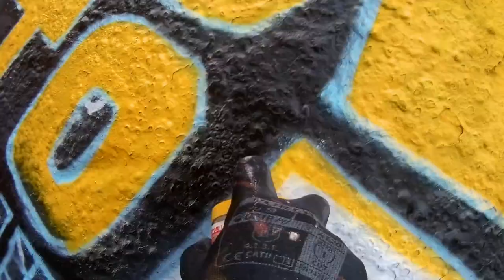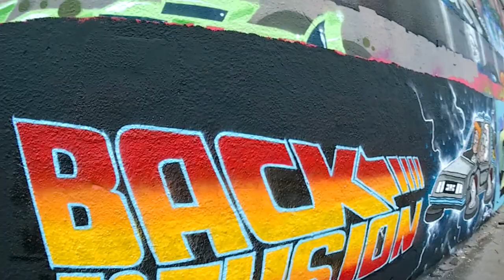Back To The Fusion! A FusZar Production...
Great fun painting this with Zhar, Brave1 painting on the left (out of shot), a visit from Acfore and Mr Snappy Steven Pearce.

Wasn't sure i'd get a video out of the footage I had, it was a super windy day and I lost almost an hour of footage due to the tripod blowing over, also tried using a phone for the timelapse which kept failing.